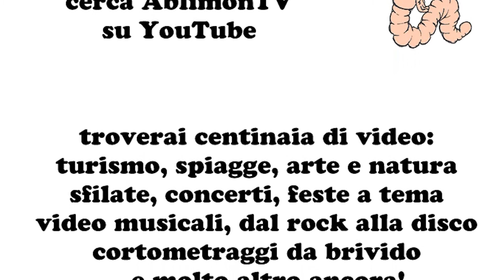Tempodaliga live Gasoline Liscate (MI) canon eos 77d tamron 17 50 canon 75 300 dslr ablimontv